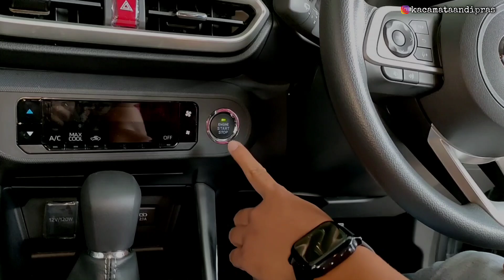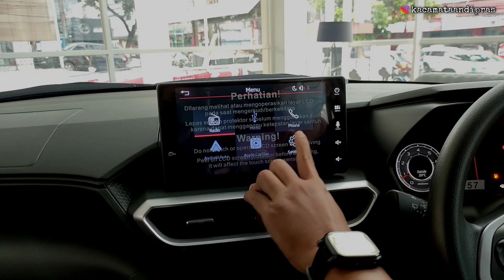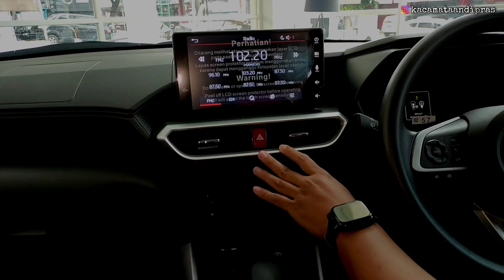Bongkar !! Daihatsu New Rocky 1.0T R CVT 2023 Non ADS || Review Exterior & Interior Terbaru !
INFO PROMO & PEMESANAN DAIHATSU :
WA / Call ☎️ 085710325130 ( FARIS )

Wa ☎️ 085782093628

Wilayah Plat ( B ) DKI / 1 Mei 2023

• ROCKY 1.0T R Manual 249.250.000
• ROCKY 1.0T R Manual ADS  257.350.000
• ROCKY 1.0T R CVT    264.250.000
• ROCKY 1.0T R CVT ADS   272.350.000
• ROCKY 1.0T R  CVT ASA   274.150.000

• All New Ayla 1.0 M Manual 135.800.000
• All New Ayla 1.0 X Manual 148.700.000
• All New Ayla 1.0 X Manual ADS 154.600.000
• All New Ayla 1.0 X CVT 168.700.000
• All New Ayla 1.0 X CVT ADS 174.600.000
• All New Ayla 1.2 R Manual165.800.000
• All New Ayla 1.2 R Manual ADS 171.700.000
• All New Ayla 1.2 R CVT  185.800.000
• All New Ayla 1.2 R CVT ADS 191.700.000

• New Sirion 1.3 X CVT 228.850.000
• New Sirion 1.3 R CVT 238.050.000

• Sigra 1.0 D Manual  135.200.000
• Sigra 1.0 M Manual 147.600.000
• Sigra 1.2 X Manual 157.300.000
• Sigra 1.2 X Manual DLX  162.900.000
• Sigra 1.2 X Matic  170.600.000
• Sigra 1.2 X Matic DLX 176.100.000
• Sigra 1.2 R Manual 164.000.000
• Sigra 1.2 R Manual DLX 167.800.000
• Sigra 1.2 R Matic 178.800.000
• Sigra 1.2 R Matic DLX 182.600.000

• LUXIO 1.5 D Manual MC E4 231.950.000
• LUXIO 1.5 X Manual MC E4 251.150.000
• LUXIO 1.5 X Matic MC E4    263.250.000

DAIHATSU ALL NEW TERIOS 2023
• TERIOS X Manual IDS      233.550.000
• TERIOS X Manual DLX IDS 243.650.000
• TERIOS X Matic DLX IDS 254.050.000
• TERIOS R Manual IDS      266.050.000
• TERIOS R Manual DLX IDS 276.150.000
• TERIOS R Matic IDS         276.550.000
• TERIOS R Matic DLX IDS 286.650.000

GRAN MAX MINIBUS  & BLINDVAN 2023
• Gran Max Minibus 1.5 D PS  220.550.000
• Gran Max BV 1.5 AC PS ABS  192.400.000

GRAN MAX PICK UP 2023
• Gran Max PU 1.5 3W/STD 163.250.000
• Gran Max PU Box 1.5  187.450,000
• Gran Max PU 1.5 ACPS 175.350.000
• Gran Max PU 1.5 ACPS Box Aluminium  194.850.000

💥 PROMO DAIHATSU DIBULAN INI 💥

PROMO CASH & KREDIT
✅ Tambahan Cashback ( Kredit / Tradein )
✅ Bonus Assesoris Menarik
✅ Free Layanan Darurat 24 Jam Selama 5 Tahun Dari Astraworld
✅ Tambahan Diskon Lagi Khusus Unit² Vincode 2022 ( Selama Stock Masih Ada )

PROMO DP RINGAN :
✅ DP Sirion Mulai 19 Jutaan
✅ DP All New Ayla 9 Jutaan
✅ DP Sigra 5 Jutaan
✅ DP Xenia 15 Jutaan
✅ DP Terios 15 Jutaan
✅ DP Rocky 10 Jutaan
✅ DP Luxio 30 Jutaan
✅ DP Gran Max Minibus 30 Jutaan
✅ DP Gran Max Pickup 3 Jutaan

HONDA WRV E CVT 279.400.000
HONDA WRV RS CVT 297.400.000
HONDA WRV RS CVT SENSING 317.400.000
*Varian two tone color ( + ) 2.5jt

HONDA NEW BRIO RS ( Facelift ) 2023

• All New Agya GR Sport Manual One Tone 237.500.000
• All New Agya GR Sport Manual Two Tone 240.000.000
• All New Agya GR Sport CVT One Tone 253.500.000
• All New Agya GR Sport Two Tone 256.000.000

• Suzuki Ignis Gx Manual          210.5 Juta
• Suzuki Ignis Gx Matic             220.5 Juta